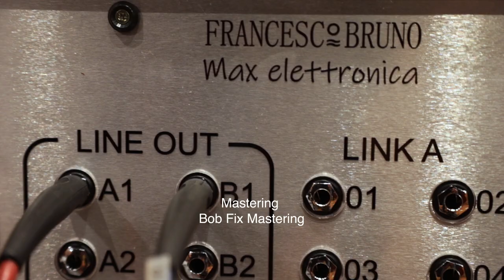Francesco Bruno - Zàkynthos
Zàkynthos is the new project of guitarist and composer Francesco Bruno, which draws inspiration from imaginary tales carried by the winds of the world. The title refers to the island of Zàkynthos (Zante), in the Mediterranean, where the wind rose was placed in the first geographical maps.

Eight original compositions that take into account the influences of the Mediterranean basin and Latin American music, with a careful look at the infinite contaminations that bring the language of modern jazz to life.

The project was born around the melodic writing style that has always distinguished the productions of Francesco Bruno, who today chooses the minimal dimension of the Jazz acoustic trio to interpret them. The guitar is in the center of this narration and has its roots in the traditional jazz lexicon
evolving into new forms of expression without ever abandoning  communication and empathy with the listener.

Alongside Francesco Bruno two very valid musicians, the drummer Marco Rovinelli and the double bass player Andrea Colella, capable of giving life to a fascinating interplay with the guitarist in every track of the album. The album has been released by AlfaMusic in july 2023.